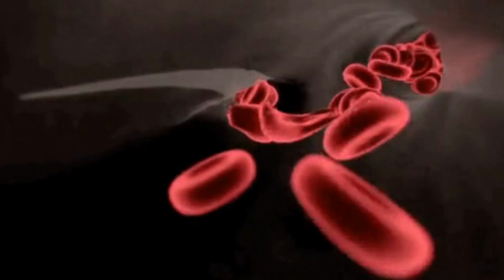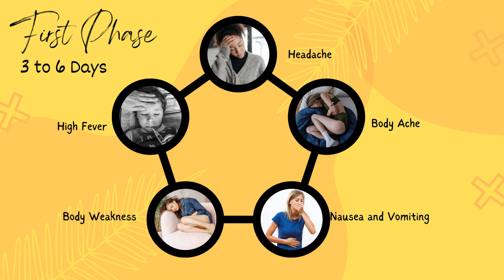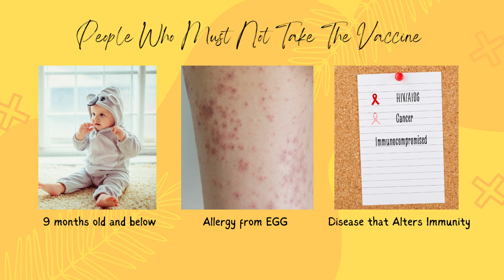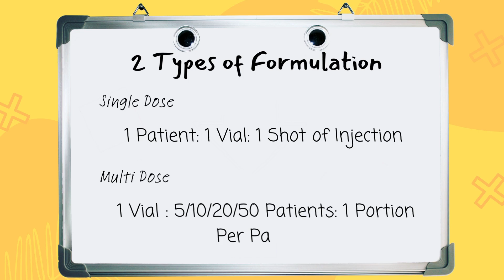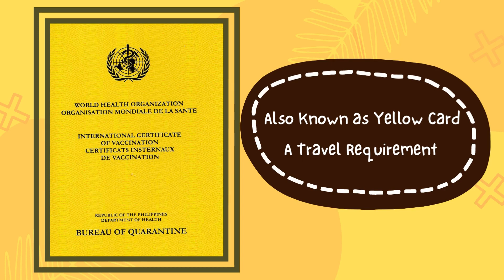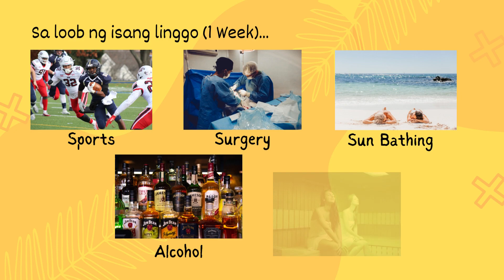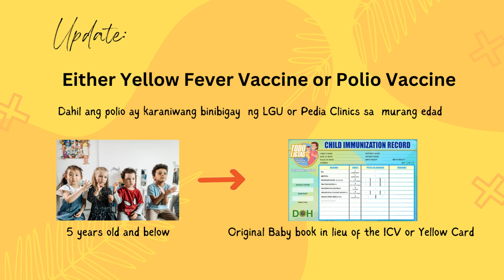MGA DAPAT MONG MALAMAN! yellowfever &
Ang video na ito ay para sa mga kapwa ko Pilipino na nagnanais magpabakuna ng yellowfever sa bureauofquarantine sa pilipinas bilang isa sa mga travelrequirements or visarequirements sa vfstasheel.

CREDITS TO: Music by The_Mountain from Pixabay